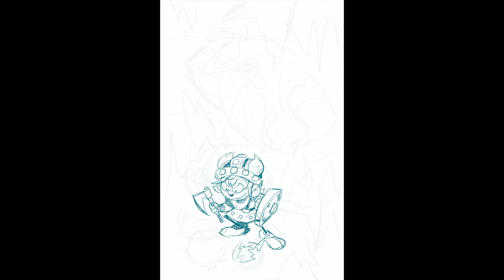Beorn: The Littlest Viking - Time lapse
Time lapse drawing for Ben Bender's "Beorn: Book 2" Kickstarter. Sketch was drawn in Procreate, inks on paper and colours in Procreate.